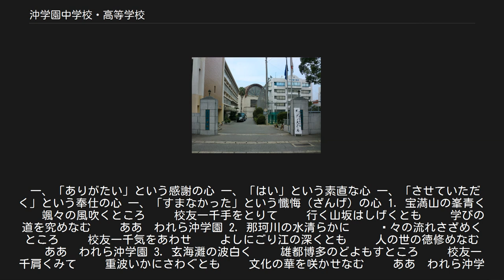沖学園中学校・高等学校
沖学園中学校・高等学校（おきがくえんちゅうがっこう・こうとうがっこう）は、福岡県福岡市博多区竹下二丁目にある私立中学校・高等学校。
 学校法人沖学園は、1941年（昭和16年）、沖四郎により開かれた「興亜珠算道場」をルーツとしている。
戦後は「博多経理専門学校」を経て、1958年（昭和33年）、優れた博多商人を育てたいという沖四郎（初代校長に就任）によって「博多商業高等学校」が創立された。
博多商業高等学校では、知・德・体の全人教育を通して豊かな人間形成を行ってきた。
その後、1987年（昭和62年）に校名を「沖学園高等学校」と改め、普通科を開設し、1992年（平成4年）には中高一貫校の「隆徳館」を開校した。
さらに1997年（平成9年）には、新しい時代のニーズに応えて社会総合学科を開き、文武両道の校風の下、産業界をはじめ、文化、スポーツ各分野において、多くの逸材をこれまでに輩出している。
創立者・沖四郎の言葉「四心必不可忘」は、今なお校訓として生き続けている。
 よりよき社会人の育成を理念として、次の人格形成を目標にする。
 1. 高い教養に基づく豊かな情操と、常に中唐にして、正しい人生観をもち、心身共に健全な人格を育成する。
 2. 国際化社会に対応できる国際感覚と、平和、友好、協調の精神を堅持できる人格を育成する。
 3. 次代の社会を担うべき社会人として、進取の精神を富み、想像力豊かな人格を育成する。
 4. 絶えず進歩する産業界に即応できる専門技術を修得し、地域社会に貢献できる人格を育成する。
 1. 教師の経験と良識を傾注し、人物第一主義の教育に徹する。
 2. 授業の充実を図り、学力の向上に努め、個々に応じた適切な指導を行う。
 3. 進学者については、その素質能力を勘案し、適切な指導を行う。
 4. 生徒指導に万全を期し、自主的、協調的生活態度の育成と規律正しい教育を行う。
 5. 各企業体への就職に万全を期し、産業人としての自覚を持った人間の育成に努める。
 6. クラブ活動を強化し、個性の伸長と特技の発揮に重点を置く指導をする。
 校訓は「四心」である。
自立心を持って学校生活を送り、社会に出ても役立ってほしいという想いが込められている。
「四心」は以下の通りである。
 一、「ありがたい」という感謝の心 一、「はい」という素直な心 一、「させていただく」という奉仕の心 一、「すまなかった」という懺悔（ざんげ）の心 1. 宝満山の峯青く 　　颯々の風吹くところ 　　校友一千手をとりて 　　行く山坂はしげくとも 　　学びの道を究めなむ 　　ああ　われら沖学園 2. 那珂川の水清らかに 　　㴸々の流れさざめくところ 　　校友一千気をあわせ 　　よしにごり江の深くとも 　　人の世の徳修めなむ 　　ああ　われら沖学園 3. 玄海灘の波白く 　　雄都博多のどよもすところ 　　校友一千肩くみて 　　重波いかにさわぐとも 　　文化の華を咲かせなむ 　　ああ　われら沖学園 運動部 文化部 総合部 同好会 生徒の主な通学手段 最寄り鉄道駅など